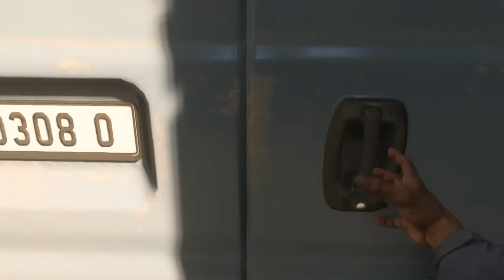Call of Duty Modern Warfare Campaign no Commentary - Old Comrades